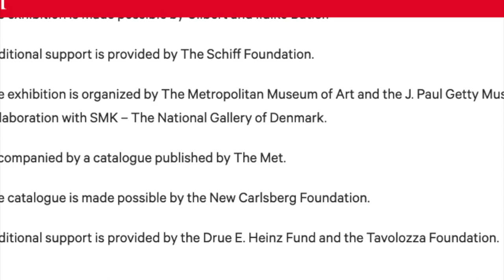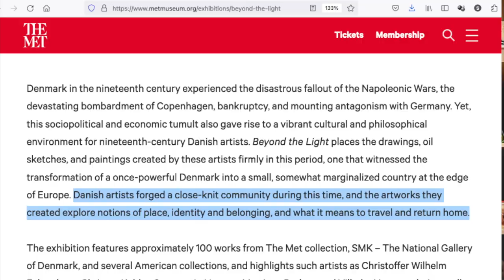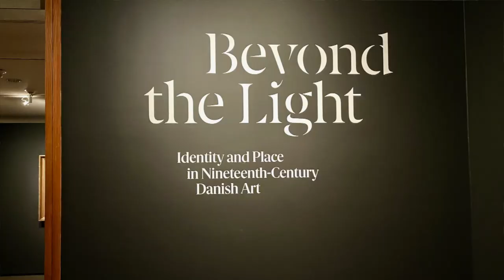An American looks at Danish Art from its golden age - 19th century & learns how resilient Danes are.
An American went to see an exhibit of art from the golden age of Danish art.  He found it is not only beautiful and shows great talent and insight into artistic technique but also gives insight into the Danish character.  Danes are resilient, unique and determined and it was with this national spirit that the country of Denmark picked itself up after great misfortunes befell it.  The Danish nation did not give up and showed the fortitude to climb out from terrible times, survived occupations and warfare to become the happy and content society it is today.

From the exhibit "Beyond the Light: Identity and Place in 19th-Century Danish Art"

During an era marked by military defeat, financial collapse, and national disintegration, 19th-century artists in Denmark intensely studied themselves and their culture to portray a sense of belonging and displacement. Featuring drawings, oil sketches, and paintings from public and private collections in Copenhagen, New York, and Los Angeles, this exhibition is the first to elucidate how Danish artists depicted the extent and limits of their nation.

Organized by the J. Paul Getty Museum and the Metropolitan Museum of Art, in collaboration with the Statens Museum for Kunst.

Exhibited at the Met from January 26 to April 16, 2023
Exhibited at the Getty from May 23 to August 20, 2023

photo Credits